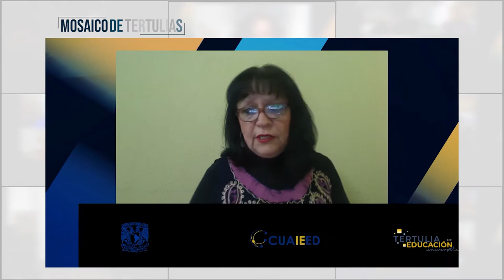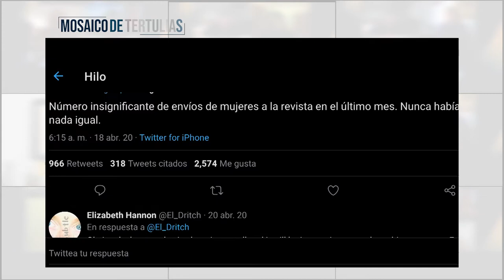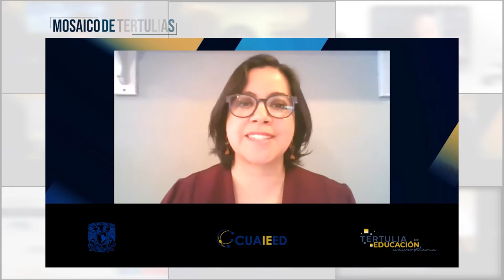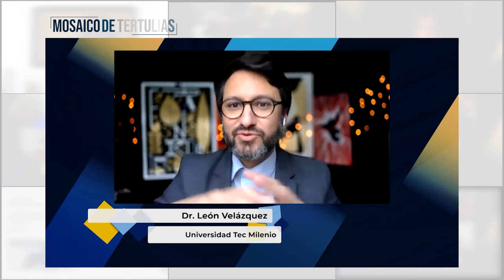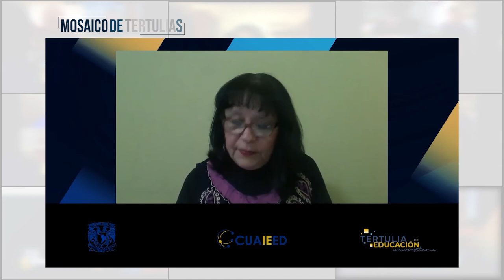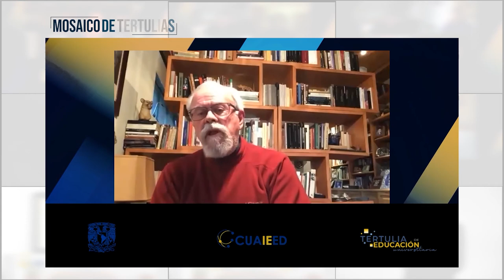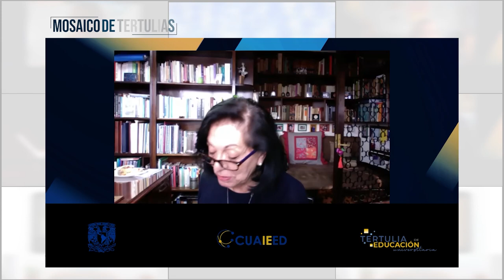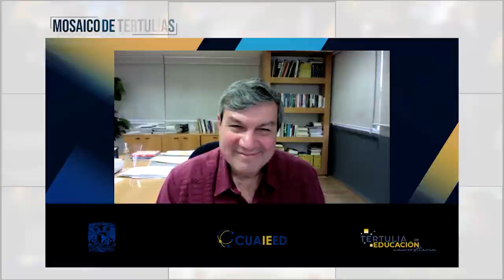23.- Mosaico de Tertulia 7-10 | Temporada 2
Les presentamos el vigésimo tercer programa: “Mosaico de tertulia 7-10” de la serie "Tertulia de Educación Universitaria" Producción de Mirador Universitario de la CUAIEED, transmitido en 2021.

Segmentos de los programas: “La educación en línea y la igualdad de género: retos educativos”, “¿Habilidades blandas, duras o humanas, cuáles necesitamos en las universidades?", “Multiliteracidad y literacidad digital en la universidad moderna”

Transmitido el 17 de julio 2021 por TVUNAM y 22 de julio 2021 por Canal 22.1

Participantes:
Dra. Mónica Quijano Velasco, Mtra. Leticia Cano Soriano, Mtra. Yamileth Ugalde,
León Velázquez, Mtro. Arturo Velázquez Jiménez, Mtra. Nancy Araceli Galván Aguilar,
Dra. Patricia Rosas Chávez, Dra. Margarita Palacios Sierra, Dr. Sergio Ibáñez,

Productor General: Julio César Pérez Navarro
Postproducción: Mario A. Pereda Sánchez
Diseño Original de imagen: Andrea Hernández Ulloa, Miriam S. Gallegos M.
Música y Diseño de audio: José Manuel Mondragón Cruz